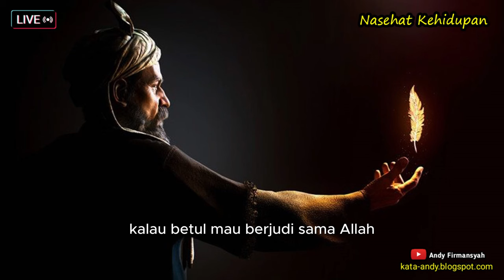CARA BERJUDI DENGAN TUHAN | Andy Firmansyah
Mohon dukungan Sahabat semua.. Mari lah kita bersedekah dengan klik tombol LIKE agar Channel ini terus berkembang dan memberi manfaat pada sesama.

Dukung Bang Andy agar bisa selalu berkarya dan memberi manfaat pada sesama,

Rekening:
ANDY FIRMANSYAH
Bank BCA